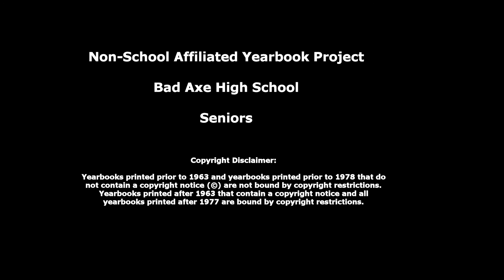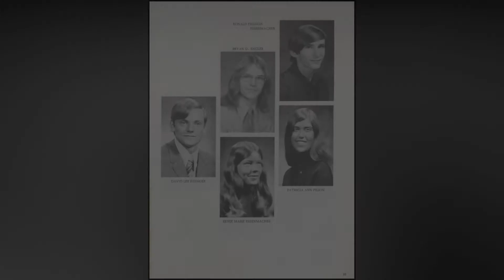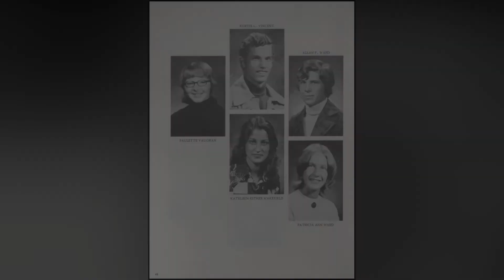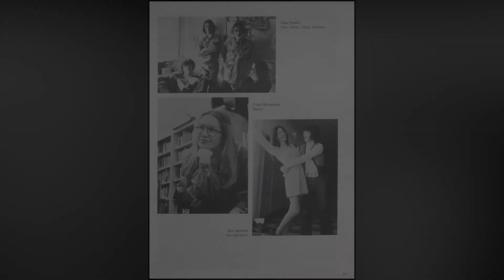Hatchet 1974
Post 58 - 08 Feb 2020

Bad Axe High School Yearbook - Seniors and Alumni Rolls

A project to digitize the Senior Class information and Alumni Rolls from the published yearbooks (inspired by Ancestry Yearbook and the fact that I had a large yearbook collection).

Missing yearbook information courtesy of Bad Axe Public Library online yearbook collection.

Be sure to SHARE with other alumni, family and friends.